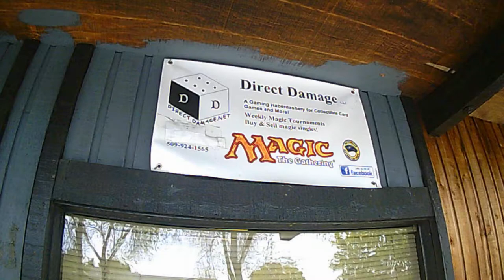Po Town Heroes: Palkia GX Takes Away Your Power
Good morning everybody, your Po Town Heroes here, with a deck that can disrupt your opponent so much that there isn't much for them to recover, it's Palkia GX

This Gx came out a couple sets ago but never saw alot of play because of its high attack costs. However, we think we found a partner for it in an unlikely place, Quagsire. Quagsire has the ability to move all water energy from your bench pokemon to the active which when paired with aqua patch, accelerates palkia to a point that he can use its Gx attack to send ALL of your opponents energy on to the field back to the deck, while hitting for 150 and then clean up shop from there

and as always, may all your games go well and may the top deck be in your favor